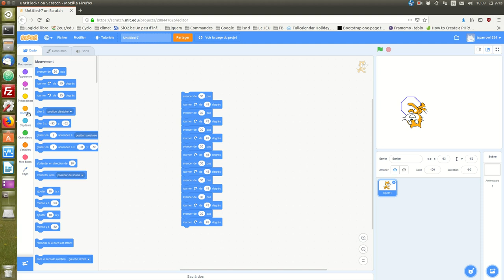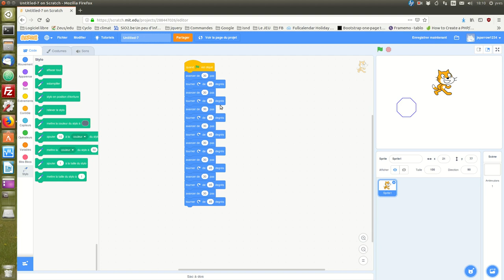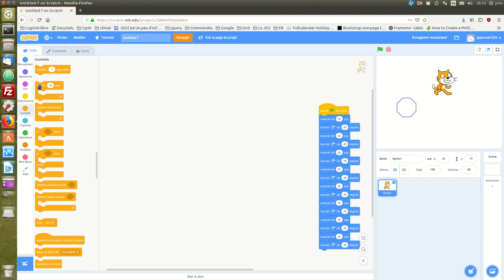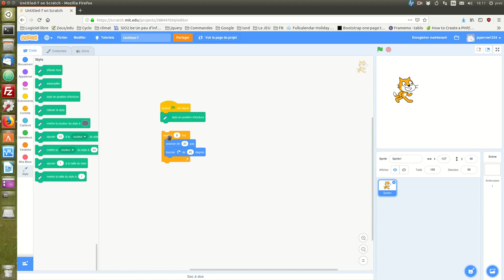La répétition avec Scratch